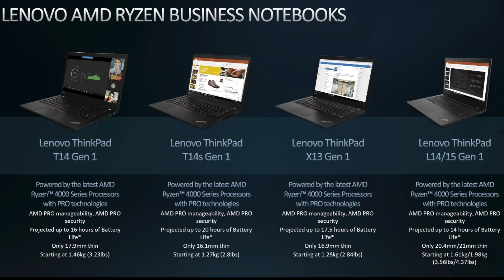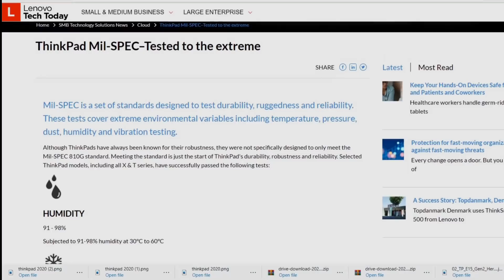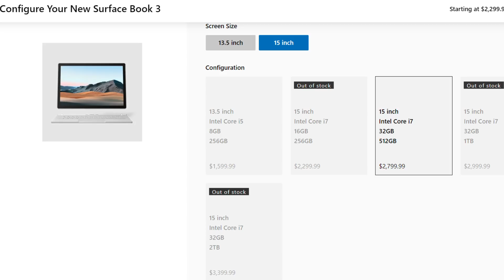INTEL IS WORRIED ! AMD RYZEN 4800u & PRO CPUs - NEW THINKPADS !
🎨 Customize Your Tech! 🔥
Get high-quality skins & wraps for your laptops, phones, and handhelds here 👉 m2skins.com Today AMD Launches their line up of Ryzen 4800u Pro CPUs for business class laptops - Ryzen 7 Pro 4750u, Ryzen 5 Pro 4650u and Ryzen 3 Pro 4450u.
Lenovo have also announced new business ThinkPads starting at $639:
The E15 & E14, T14, X 13 and the L14 & L15.
Also available is the IdeaPad 5 in both a 14" and 15" chassis.
These laptops will have excellent security, all day battery life and even be able to game quite well.
I also mention the new Surface Book 3 - is it worth buying ?